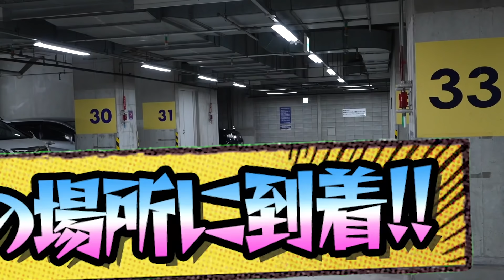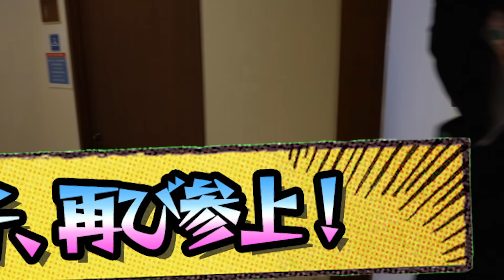長い間…待たせてごめん、ここに愛を誓います。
後編：【サプライズ】高級車プレゼントして直前で落とし穴に落としてみたwwww【誕生日】

〜撮影協力〜